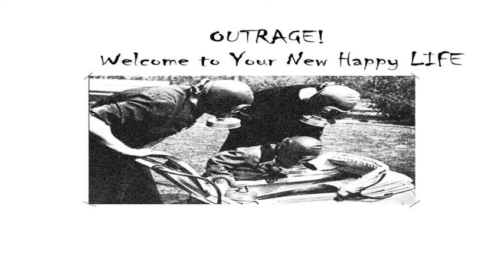League of Pity - Fascist College